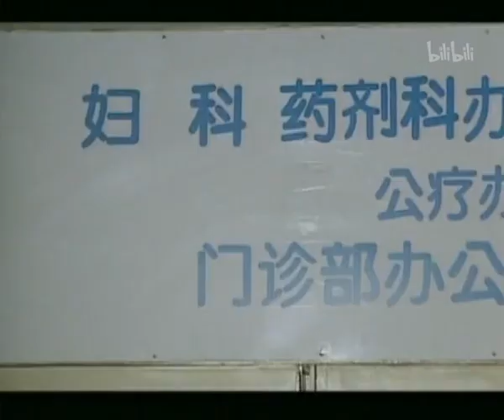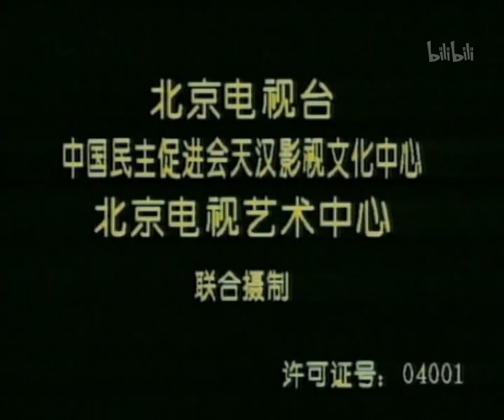家家有本难念的经 第22集 情义无价 北京生活喜剧 1996年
《家家有本难念的经》，是一部描写北京普通市民生活的，既有独立性而又有连续性的风俗喜剧。它的内容包括反映调动工作之难的《刀下留情》；反映住房难的《三顾危庐》；反映六害危及少儿身心健康的《少儿不宜》；反映老年人退休生活的《徒劳有益》等。镜头无一不是对准了生活在现时代不同市民喜、怒、爱、乐和恩恩怨怨。